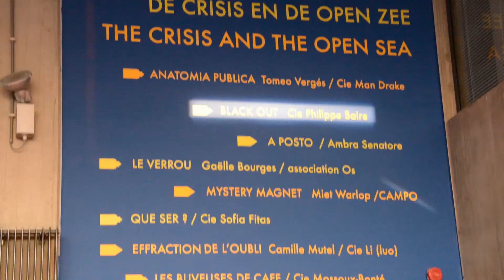Festival international des Brigittines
Jusqu'au 31 aout à Bruxelles se déroule le Brigittines international festival, centré sur les formes scéniques contemporaines auquel 7 compagnies françaises participent ! Notre correspondante, Lorie Guilbert, s'est rendue sur place.